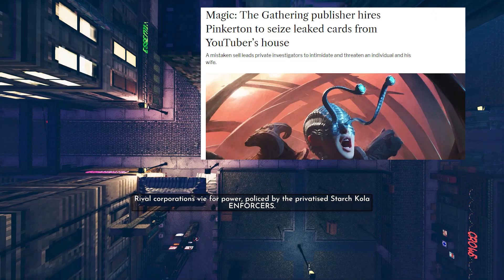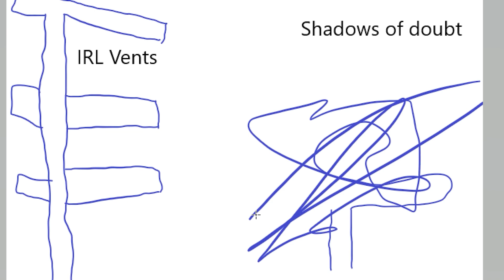The Best Detective Game: Shadows of Doubt [Review]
Shadows of Doubt is an incredible indie procedurally generated detective game that I almost missed out on and I'm really glad I didn't. Enjoy this Shadows of Doubt review.

0:00 Intro
0:48 Premise
01:31 Gameplay
06:23 Immersive Sim
08:43 Problems
11:39 Conclusion